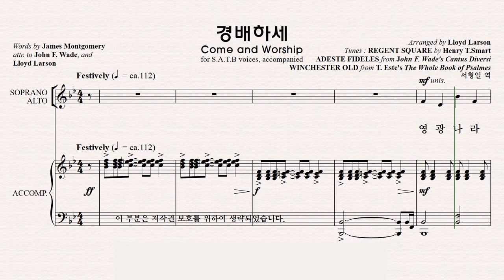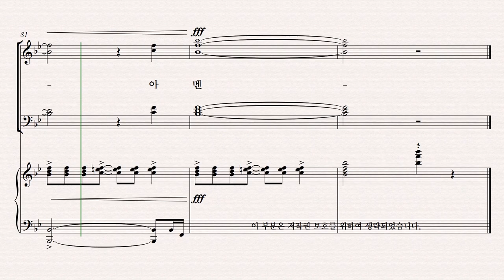[성탄절 칸타타] 베들레헴의 이야기 파트연습 1. 경배하세 - Alto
1. 경배하세 - Alto 파트연습 영상입니다.